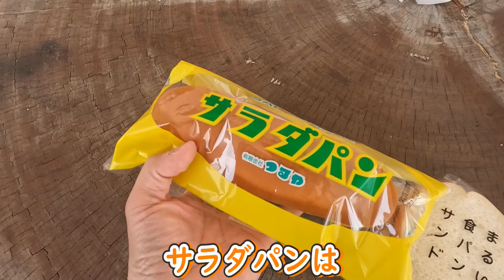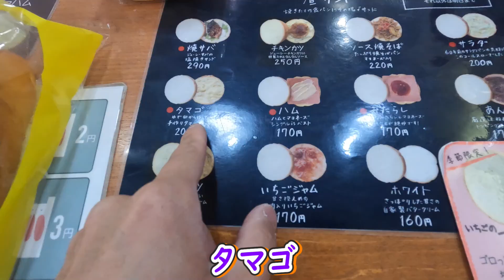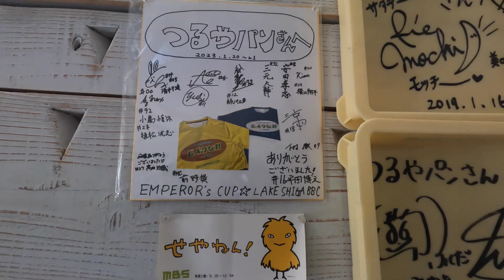【つるやパン まるい食パン専門店 前編】愛犬と一緒にランチでハプニング発生‼️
滋賀県長浜市にあるつるやパン まるい食パン専門店さんにお出かけしました。
テラス席でワンちゃんと一緒に購入したパンを食べれます。
ランチタイムにいかがでしょうか？

【チョコマロのプロフィール】
性別        ：男の子
誕生日　：2019年10月２３日
出生地　：神奈川県 小田原市
好きな事：ドライブ・お散歩・鬼ごっこ・
　　　　　キャッチボール・ドッグラン

嫌いな事 ：爪切り・お留守番・無視される
特技　　 ∶お友達を作る事

【オレオのプロフィール】
性別　　 ：  男の子
誕生日　 ： 2023年1月26日
出生地     ：石川県 七尾市
好きな事 ：
嫌いな事 ：